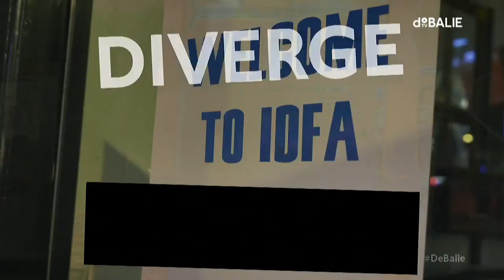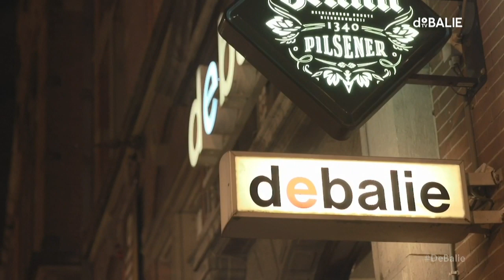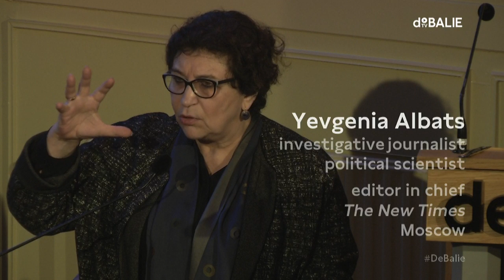European Journalism during Election Time - Informing Citizens in a post-truth world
‘Journalism is more dangerous – and more under threat – than at any point in the last decade’ - The Guardian

The journalism landscape in Europe is rapidly changing. Global digital forces like Cambridge Analytica and Facebook are spreading faster than humans can fact-check. Unprecedented verbal attacks on the media are a recurrent part of political rhetoric. Three European journalists were brutally murdered within the space of barely two years. How can citizens make well-informed political decisions based on information provided by journalists under pressure?

In the run-up to the European elections, editorial director of Le Monde Sylvie Kauffmann and editor in chief of The New Times Yevgenia Albats discuss the biggest challenges for journalists and the state of journalism in Europe. Denis Staunton, London editor of the Irish Times will join the evening as well an he gives us the latest insights on reporting on Brexit. His contribution is still tentative because of current developments around Brexit.

Kauffmann and Albats are judges for the European Press Prize and will be joined the next day by Sir Harold Evans, Joergen Ejboel and Alexandra Fodrl-Schmidt to pick the winners for the European Press Prize. The Press Prize provides a unique pan-European view of journalism talent across borders. This year’s shortlist will be published on March 26th.

About the speakers:

Sylvie Kauffmann
Sylvie Kauffmann is editorial director of the French newspaper Le Monde, of which she was editor-in-chief in 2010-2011. Kauffmann joined Le Monde in 1988 as its Moscow correspondent. As Eastern and Central Europe correspondent, she covered the collapse of the Soviet empire and the subsequent political and economic changes in the Eastern European countries

Yevgenia Albats
Yevgenia Albats was the first Soviet journalist to investigate the Soviet political police, the KGB in the Soviet-era. She is the author of The State Within A State: KGB and Its Hold on Russia. Albats is the author of four books and currently is Editor in Chief and CEO of the Moscow-based political weekly The New Times, one of the few independent media outlets in the current Russia. She is also a talk show host for two Russian networks.

Denis Staunton
Denis Staunton is London Editor of The Irish Times. He joined The Irish Times in 1997. Before joining The Irish Times he reported for the Observer and The Guardian. Denis Staunton previously worked as Foreign Editor. As a foreign correspondent based in Berlin, Brussels and Washington he has reported at various stages from almost all the countries of the European Union and from the European institutions, parts of the Middle East and throughout North America. He also presents the Irish Times’ World View podcast on foreign affairs

moderator
Yoeri Albrecht
Director De Balie

    Programme maker
    Anne-Marijn Epker

    European Press Prize

Language
    English

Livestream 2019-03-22